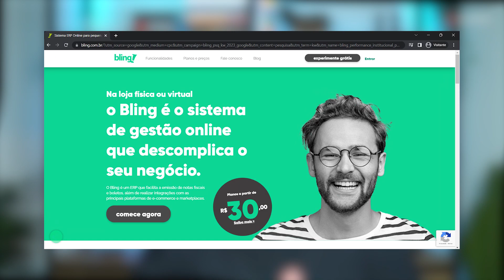MEI x ME: QUAL É O MELHOR PARA COMEÇAR SUA EMPRESA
MEI ou ME: qual que é melhor para quem vai começar uma marca de roupa?  Descubra.

MEI ou ME: qual que é melhor para quem vai começar uma marca de roupa?

Se você está com essa dúvida, você chegou ao vídeo certo. Nesse vídeo eu falar sobre essa que é uma das principais dúvidas de muita gente e muita gente começa errado, viu?

mei
mei ou me
mei 2023
criar mei
mei ou me 2023